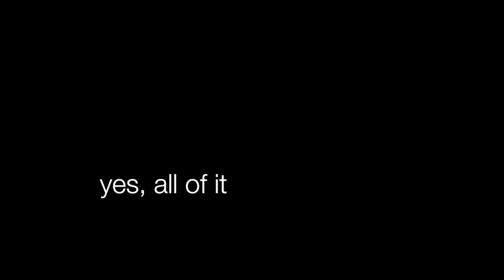Dan's Birthday Suprise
As Dan's birthday plans unfortunatly had to be stopped by stupid Corona Virus. We decided to make an extra special birthday present...